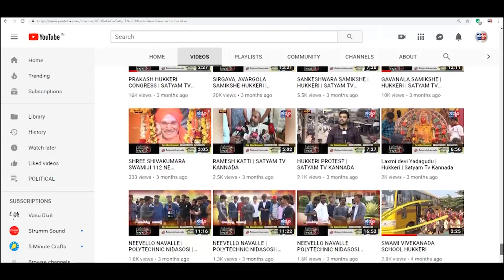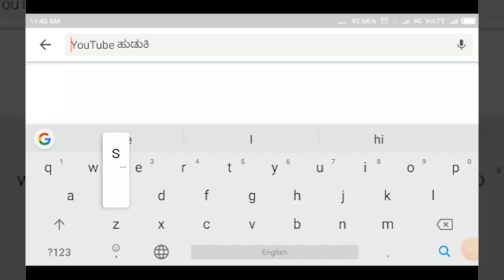HUKKERI-ತಾಲೂಕಿನ ಹೊಸೂರ ಗ್ರಾಮದ ವೃದ್ಧ ಅಜ್ಜಿಗೆ ಶ್ರೀ ಚಕ್ರವರ್ತಿ ಸೂಲಿಬೆಲೆ ಅವರಿಂದ ಮನೆ ಹಸ್ತಾಂತರ||SATYAM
HUKKERI-ತಾಲೂಕಿನ ಹೊಸೂರ ಗ್ರಾಮದ  ವೃದ್ಧ ಅಜ್ಜಿಗೆ   ಶ್ರೀ ಚಕ್ರವರ್ತಿ ಸೂಲಿಬೆಲೆ ಅವರಿಂದ ಮನೆ ಹಸ್ತಾಂತರ||SATYAM TV KANNADA||